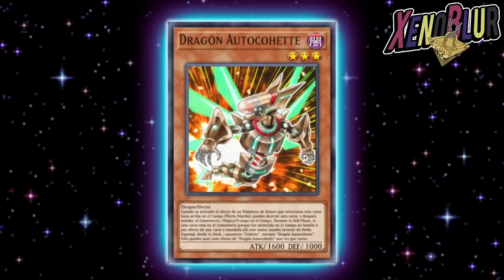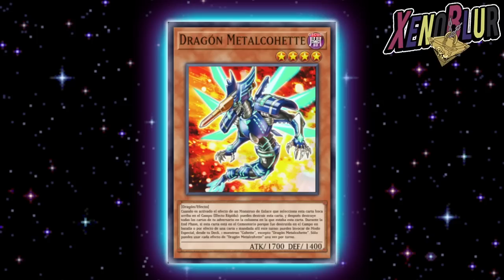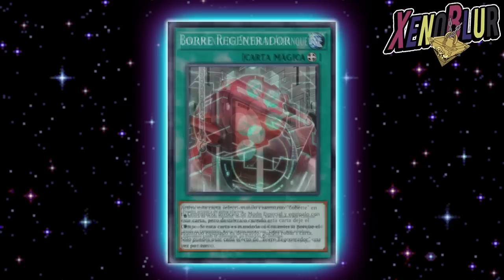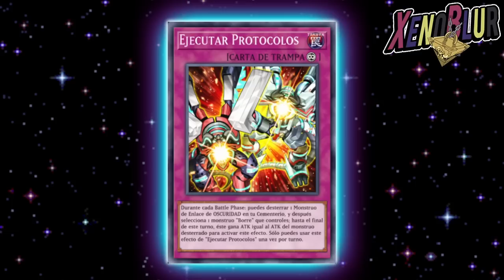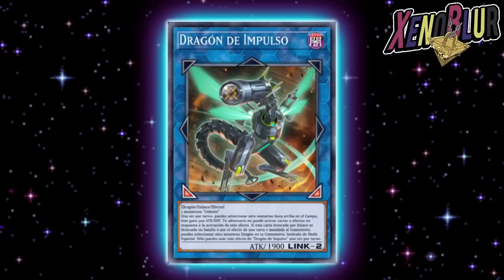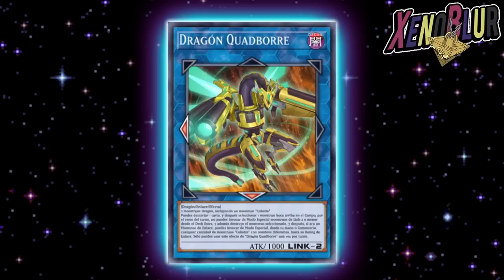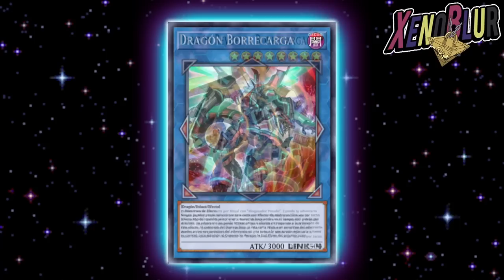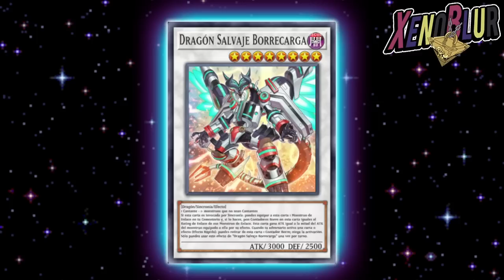PROXIMA MINI CAJA con Borrel!!? Cartas que Deberían de Salir con Revolver | Yu-Gi-Oh! Duel Links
Hablamos de las posibles cartas que traería la siguiente mini caja con la llegada del nuevo personaje de Revolver o Varis